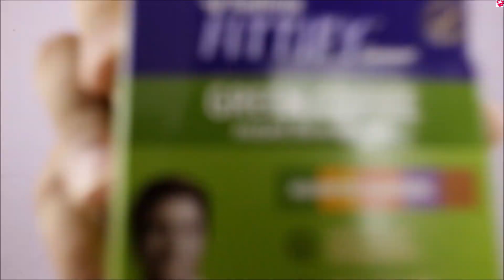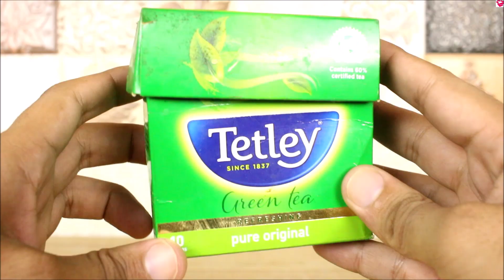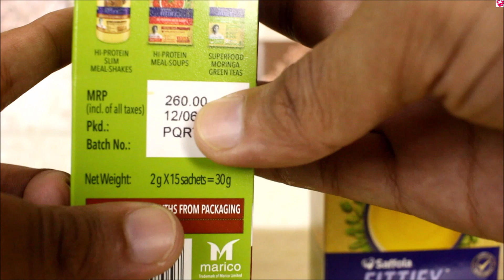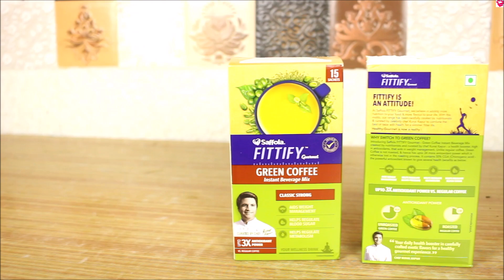Saffola Fittify GREEN COFFEE review | QualityMantra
Namaskaar Dosto, Is video mein saffola fittify green coffee ka review kiya gya hai aur is coffee ke benefits and how to make sab btaya gya hai. Yeh ek unrosted green coffee hai aur isme regular coffee se 3x Antioxidant power hai.
Benefits:
1. Regulates Blood Pressure in Body
2. Aids Weight Management
3. Regulates Metabolism and Blood Sugar.

STEP 3: Post any COMMENT in the comment section below.

Hair Products:
1. Hair Wax
2. Hair Cream
3. Hair Curler
4. Hair Growth Oil
5. Shampoo
6. Hair Spray
7. Conditioner
8. Hair Oil
9. Hair Trimmer

Face and Body Products:
1. Bodywash
2. Face Cream
3. Aloe Vera Gel
4. Charcoal facewash
5. Face wash
6. Neem face wash

Food items:
1. Oats
2. Bournvita
3. Chwanprash
4. Peanut Butter
5. Coffee

Health Supplements:
1. Weight Gainer
2.Whey Protein

Health Products:
1. Melatonin
2. Biotin
3. Apple Cider Vinegar
4. Lungs pure Capsules
5.Vitamin B12 Spray